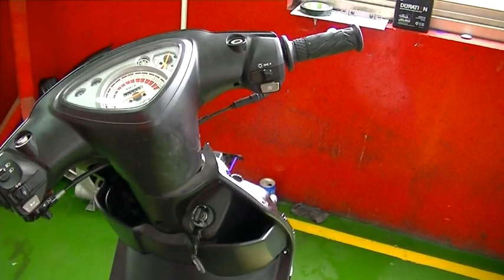Tutorial Smart Key BRT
tutorial cara pasang smart key BRT (alat pengaman kunci motor)